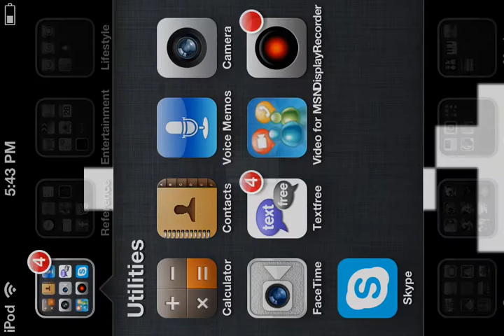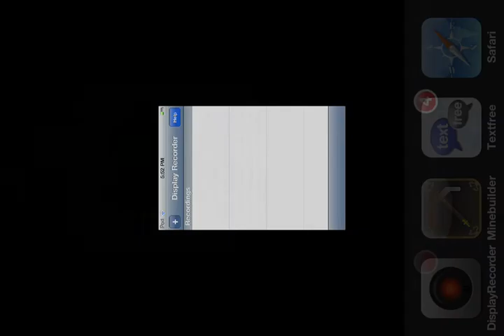eden look at a random world lol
so how is people doing this is another game i like to play besides junk jack